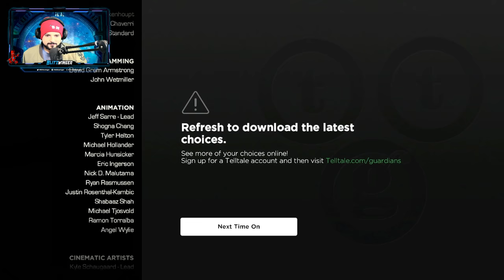I AM Star-Lord - Guardians of the Galaxy Telltale - Part 1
🎁 Discord Access